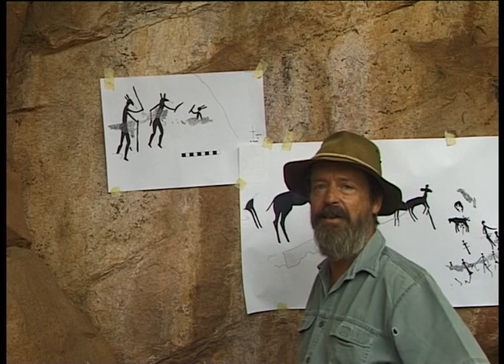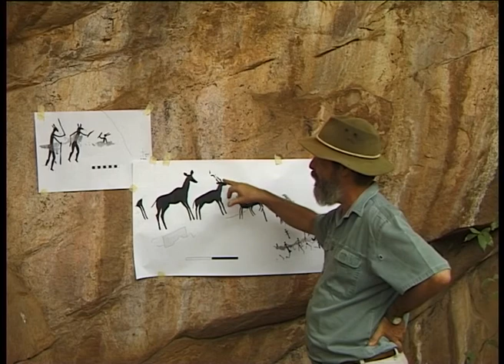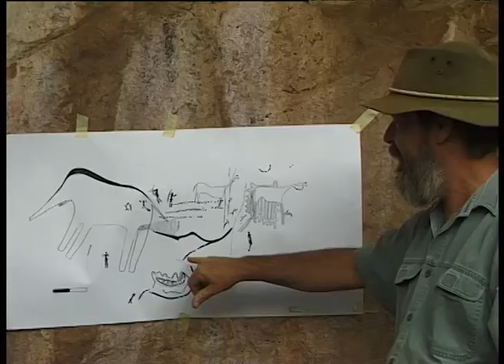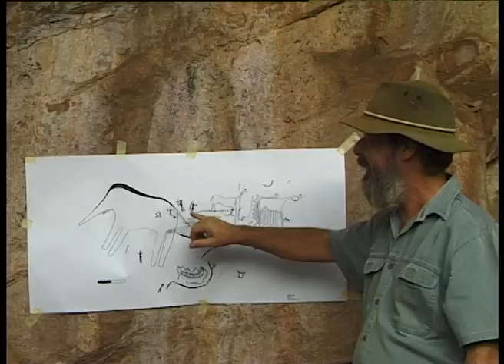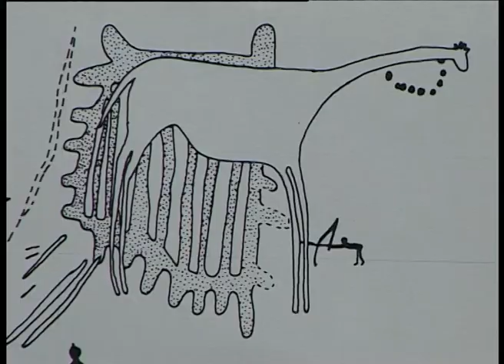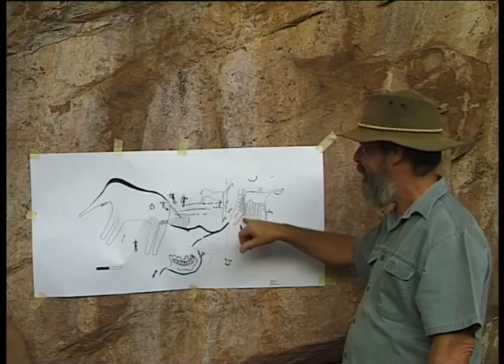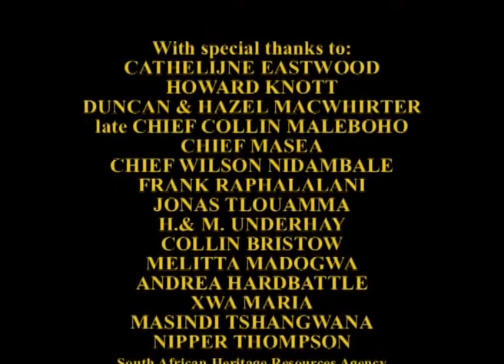Fragile Images - Northern Limpopo Rock Art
Set in the lush mountain landscapes and the bushveld of northern Limpopo Province, are some of South Africa's most priceless art treasures - the rock art of Bushmen, Khoekhoe and Northern Sotho peoples. This 40-minute video is an introduction to the engraved and painted images found in some of the many hundreds of rock shelters in the region.
The late Ed Eastwood was a rock art researcher who lived in the Soutpansberg, he has located about 800 rock art sites previously unknown to the archaeological discipline. He qualified as a zoologist at the University of the Witwatersrand, then worked at the South African Institute for Medical Research and the South African Museum as an arachnologist.